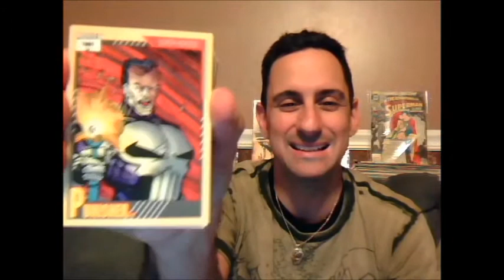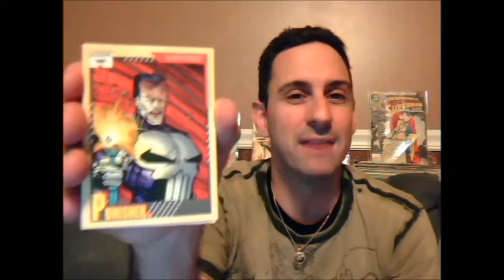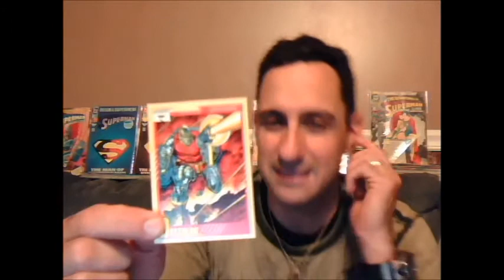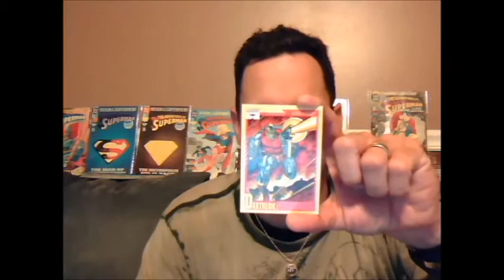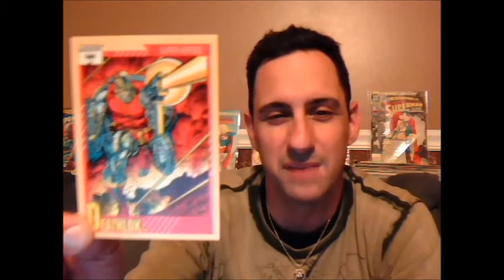Does anyone remember Marvel Cards?? (1991)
Marvel cards in the 90's was all the craze!! Let me bring you back to that time and share them with you.